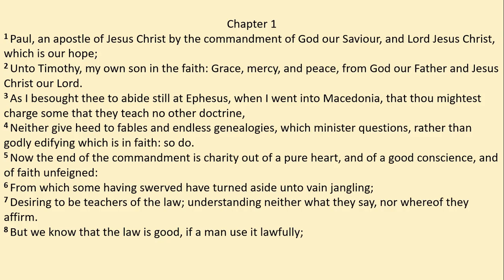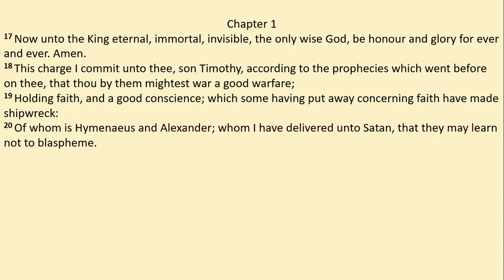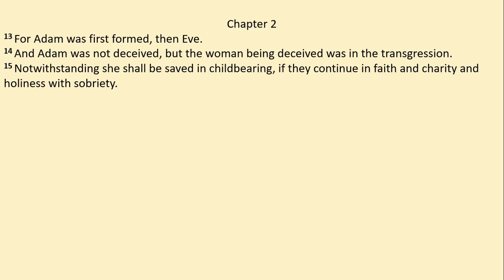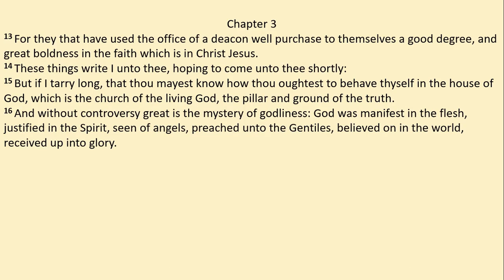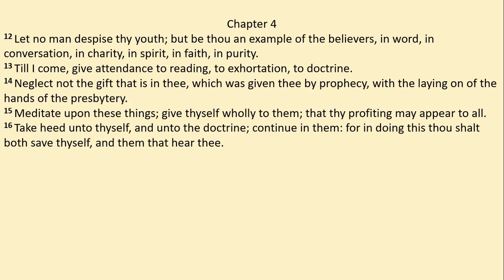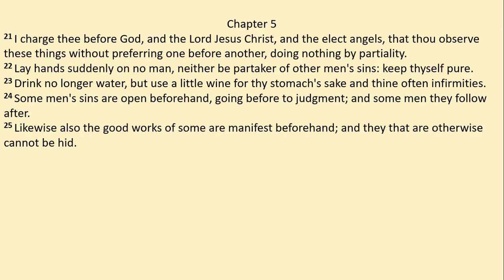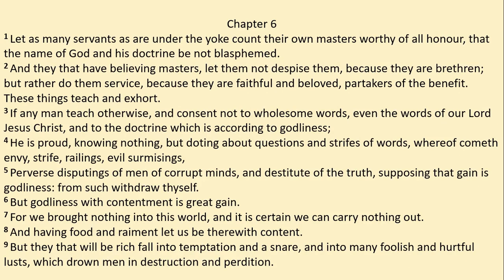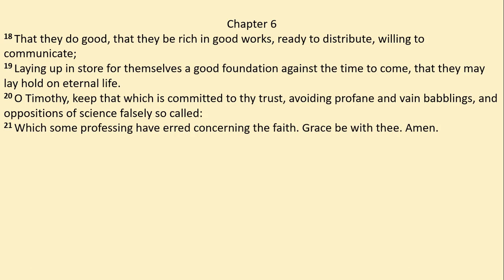1 Timothy : Chapter 1 to 6 (King James Version)